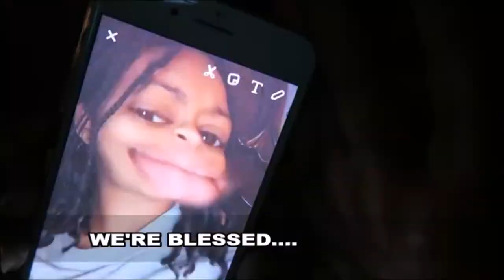FEND FOR YOURSELF!!!